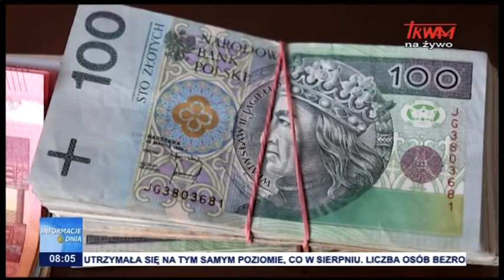Budżet powiązany z praworządnością?